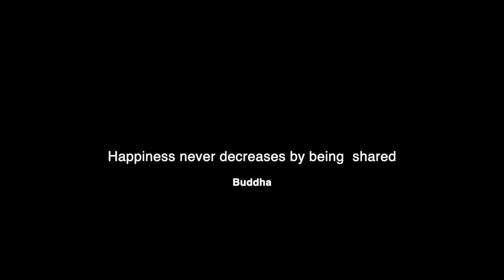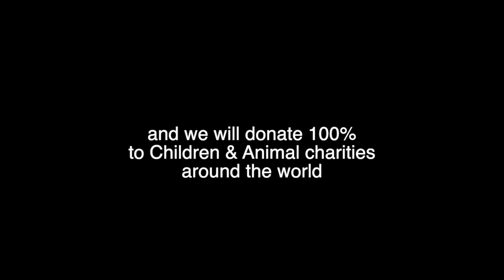SHELTER Promo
Shelter - the new series of free instruments to pomote children & animal charities